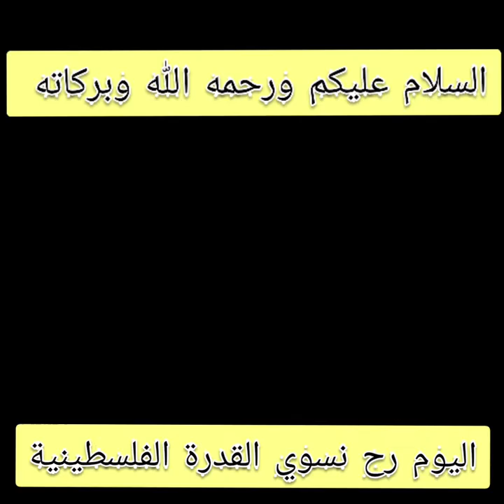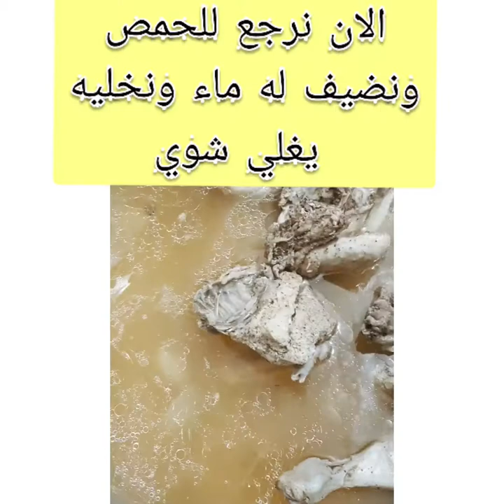طريقة عمل القدرة الغزاوية الاصلية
المكونات :
دجاج مقطع ومغسول
رز
بصل
حمص
فلفل أسود
هيل
ورق غار
كركم ورقيقة وملح